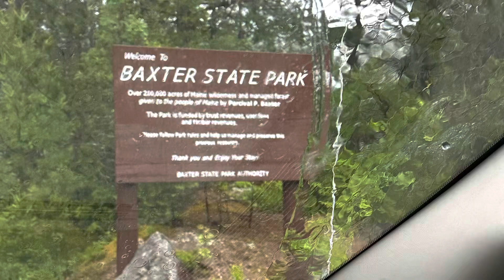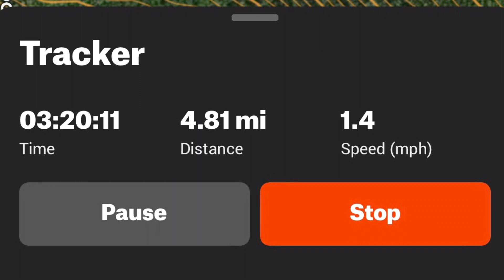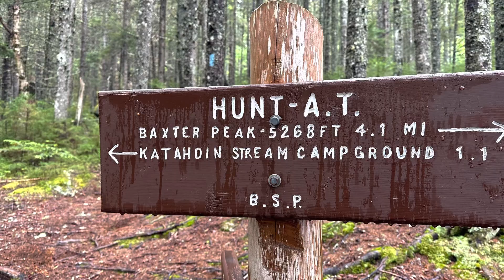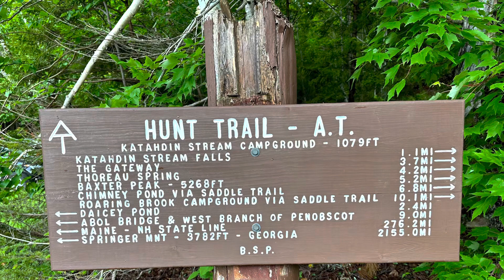Mount Katahdin via Hunt Trail - June 2023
Checking Katahdin off my list of Maine outdoor adventures

Baxter State Park, Hunt Trail, Katahdin Stream